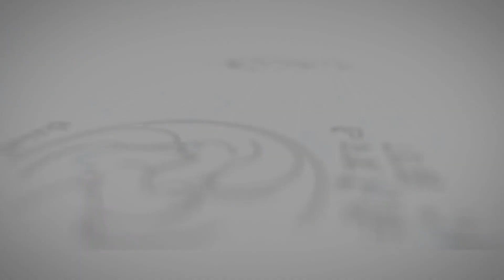Site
Subject: Social Science (History)
Class: Class VI
Book name: Our Pasts-I